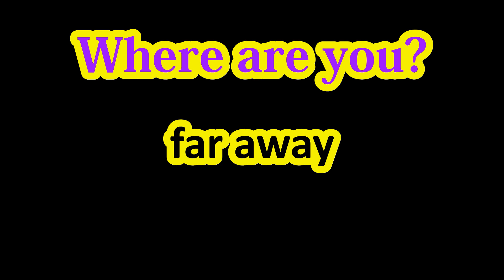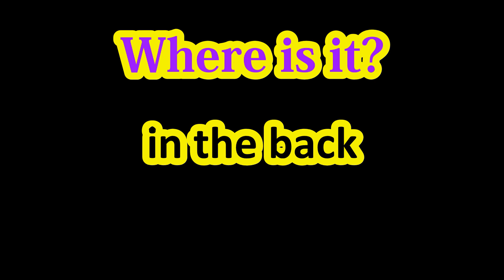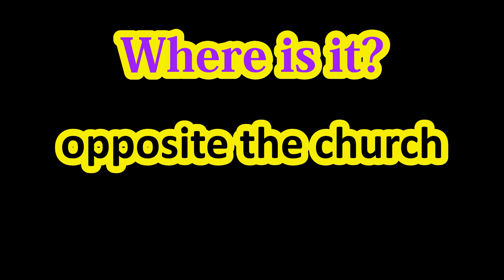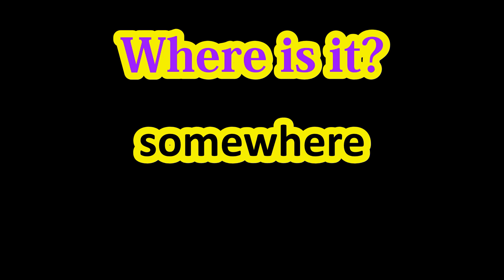Where are you?-spoken English through Malayalam-Joseph ks varapuzha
Helps you learn and speak English well-Joseph ks varapuzha-grammar-spoken English-conversations-phonetics-fluent english-through/in Malayalam-English with Joseph ks